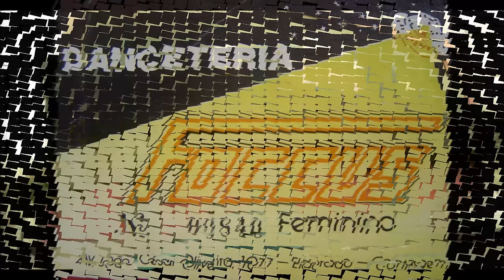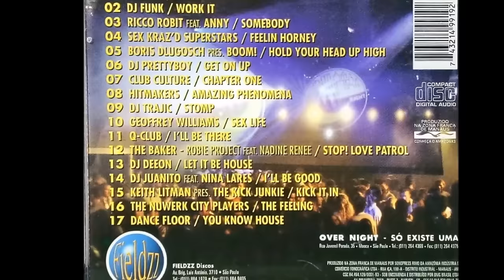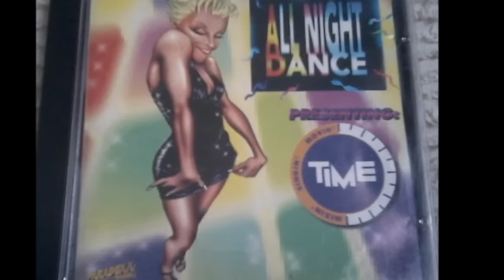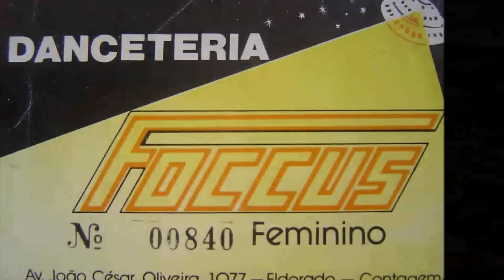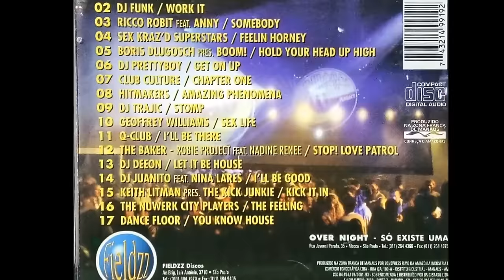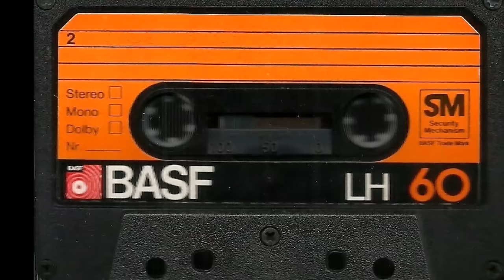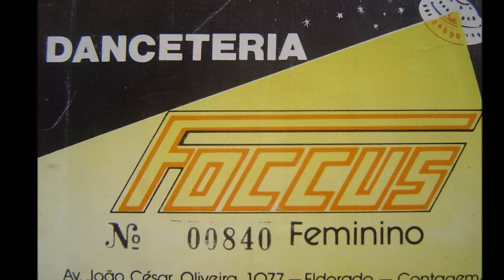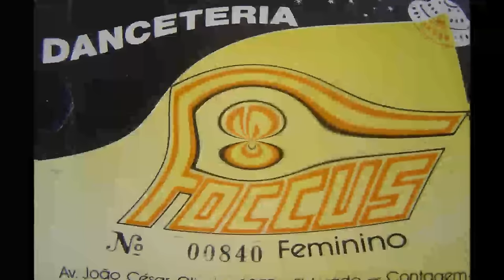DANCETERIAS ANTIGAS ANOS 90 - SÓ AS MELHORES MÚSICAS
Seleção com aquelas que destruíram tudo nas festas e nas pistas das mais badaladas danceterias dos ANOS 90!!! Só as pancadas!